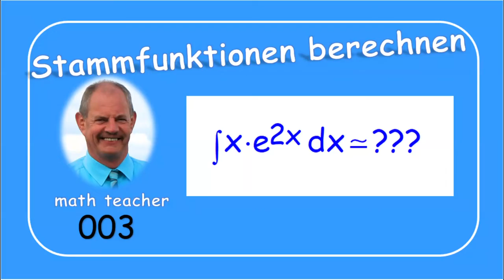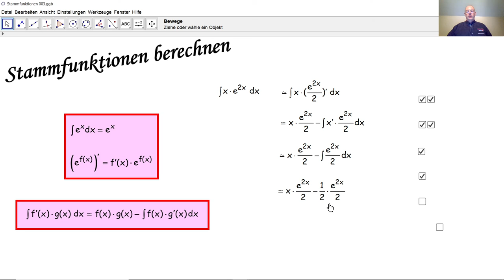Stammfunktionen berechnen 003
Wir berechnen hier eine Stammfunktion durch partielle Integration, auch partielles Primitivieren genannt.